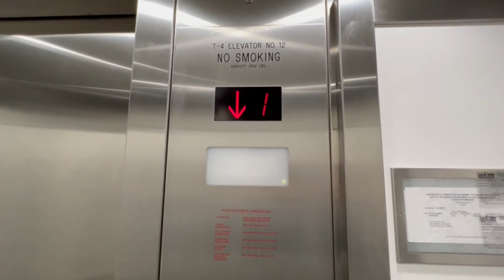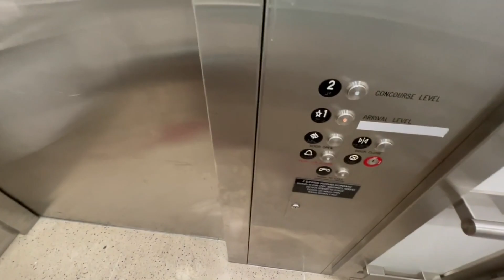Montgomery Hydraulic Baggage Claim Elevator at Los Angeles International Airport (LAX) - Terminal 4